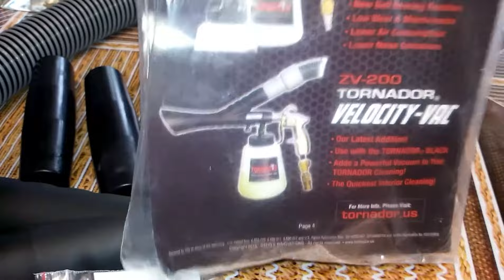TORNADOR ZV-200 Новинка !!!!! Обзор!!! Химчистка VACUUM CLEANER, CARTOOL CYCLONE, TORNADOR.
Новинка насадка для ещо тонкой и акуратной работы